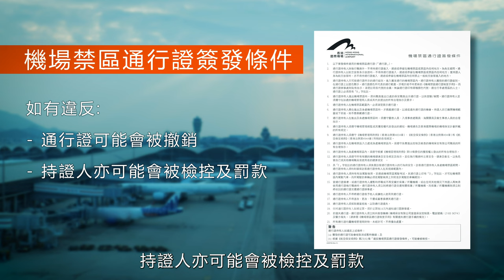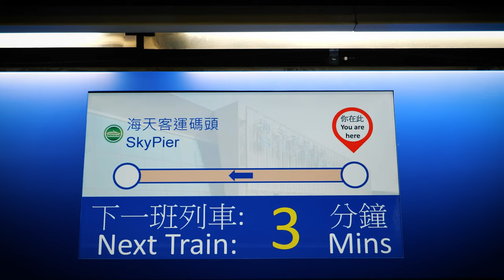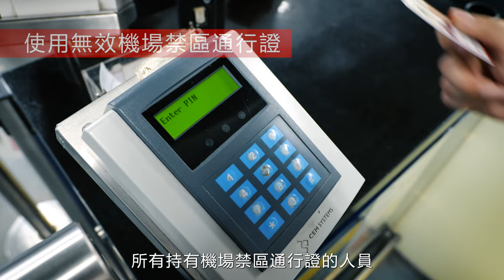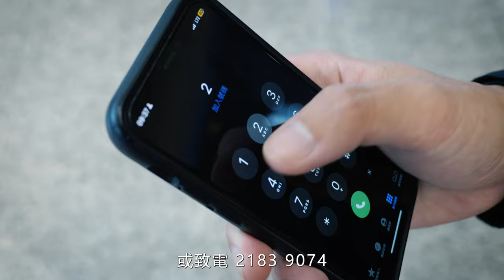AVSECO 航空保安Cantonese 4K New